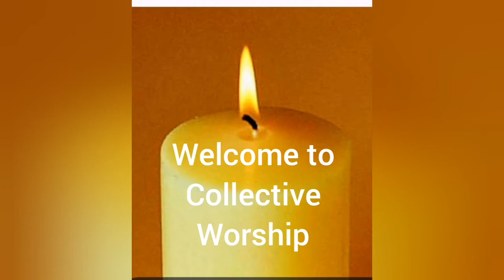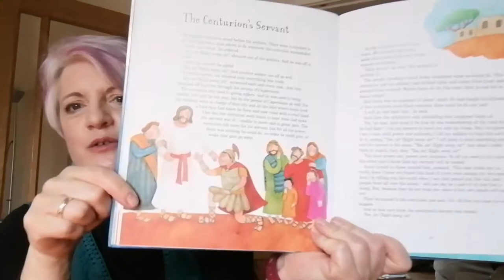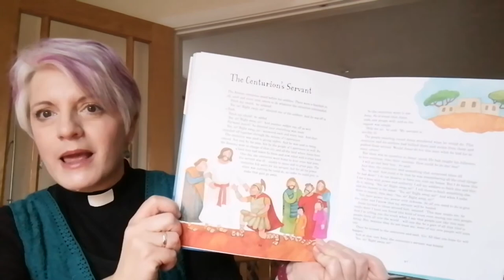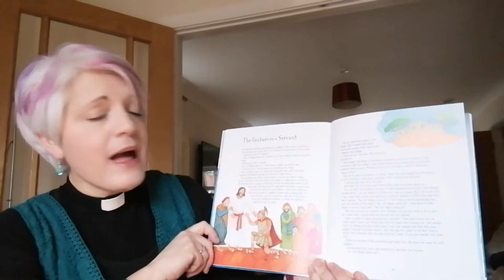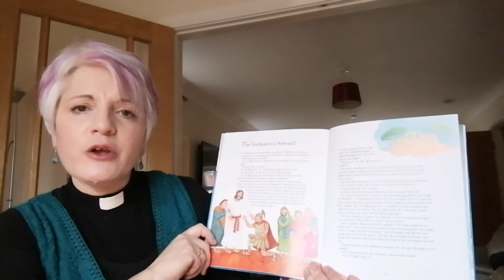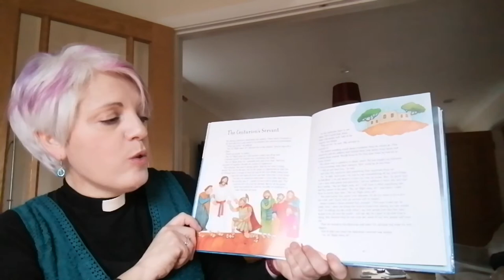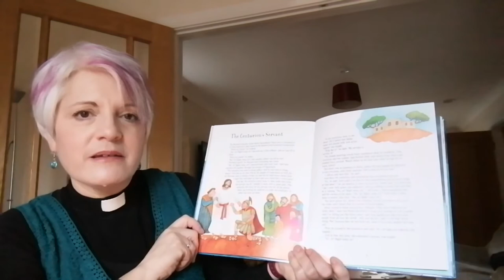The Centurion's Servant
Collective worship thinking about power